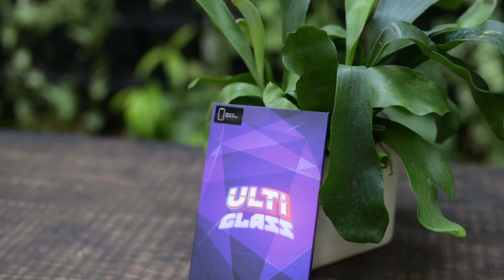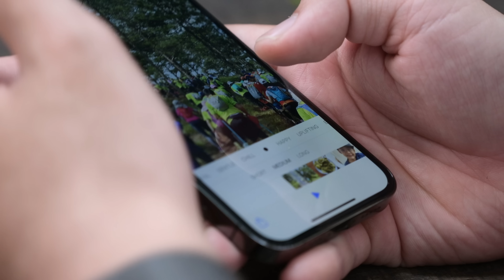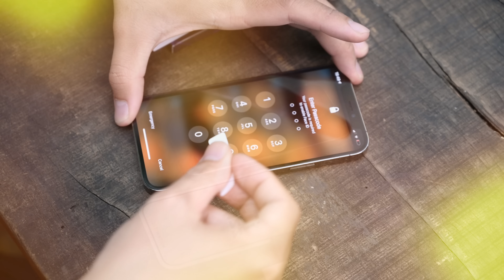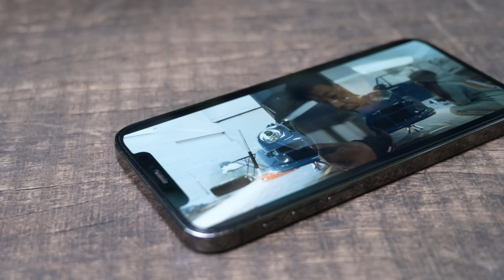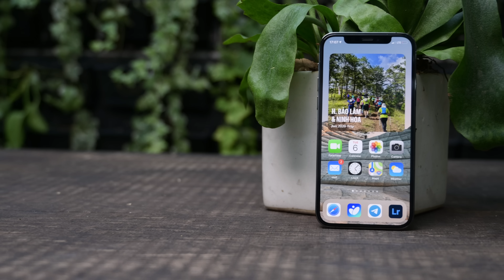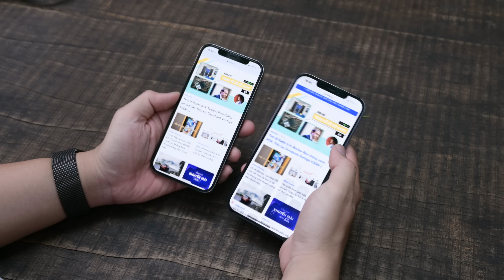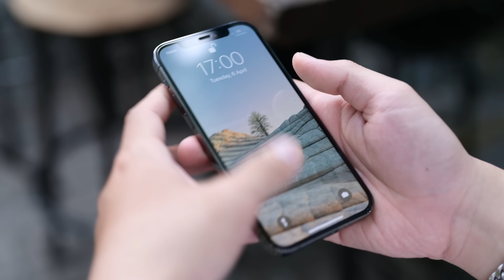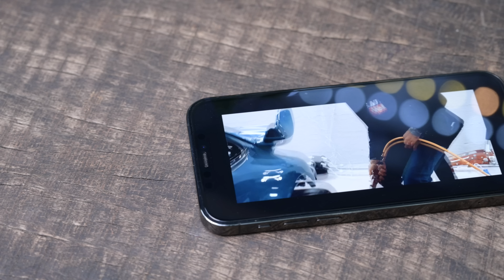Trên tay kính cường lực Ulti Glass dành cho iPhone 12: độ mỏng chỉ 0,33mm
Mình đang sử dụng iPhone 12 và quả thực từ khi Apple thay đổi thiết kế màn hình phẳng so với viền vuông của máy thì mình không nghĩ sẽ có một sản phẩm kính cường lực nào đủ tốt để dán lên iPhone 12, iPhone 12 Pro. Bởi lẽ khi dán lên thì các bạn có thể hình dung màn hình sẽ bị nhô cao lên thêm một phần nữa và nó sẽ gây khó chịu khi cầm ở những vị trí cạnh viền.

Chính vì thế mình tìm được một sản phẩm kính cường lực mới dành cho iPhone 12 series khắc phục tình trạng trên - như trên tay mình đây, đó là kính cường lực Ulti Glass, trong bài viết này mình sẽ cho các bạn thấy rõ hơn về sản phẩm kính cường lực đặc biệt này.